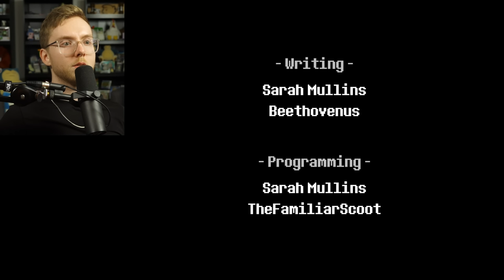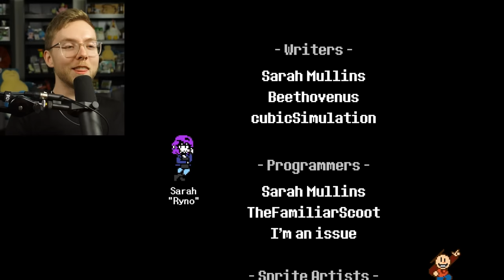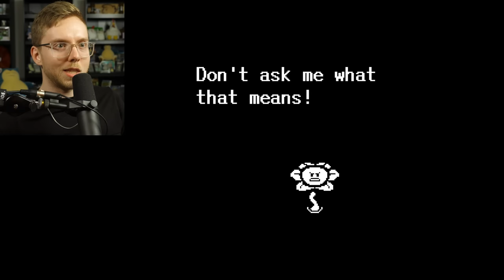"KRIS, WHERE THE HELL ARE WE?"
Deltatraveler is a masterpiece, I had no idea what to expect when I got into this, but it's absolutely incredible, and I can't wait for more!